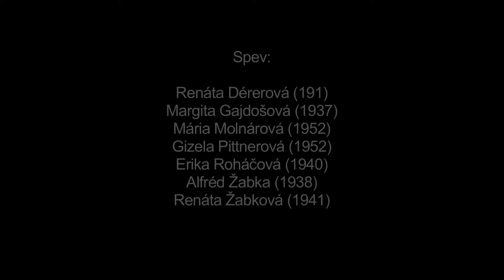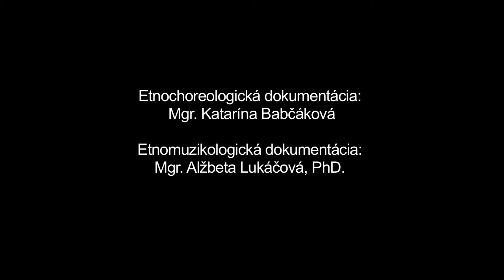Rozenštok, Turček, Múzeum SNP v Banskej Bystrici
Názov: Turček
Inštitúcia: Múzeum SNP
Lokalita pôvodu: Rozenštok

Ďalšie informácie - tanec: Z repertoáru FSk Turček rekonštruované podľa staršej generácie skupiny pod vedením Otílie Pittnerovej, avšak staršiu generáciu FSk tance naučila Helena Pittnerová (nar. 1930), ktorá materiál čerpala pri štúdiu v miestnej nemeckej škole. Folklorizované spoločenské tance figurálneho typu v ustálenom slede a choreograficky upravenej podobe a obsahujú formy, motívy a gestá charakteristické pre figurálne kontratance, Polonézu, Mazúrku, Valčík a ďalšie typy folklorizovaných spoločenských tancov s pevnou formou. Tie sa na našom území šírili od polovice 19.stor. najmä z nemeckého, rakúskeho, poľského a českého prostredia a vďaka jednoduchej forme sa stali súčasťou repertoáru meštianskeho, ale i vidieckeho obyvateľstva. Na zázname rekonštrukcia v interpretácii mladších členov skupiny (tance netvoria súčasť živého repertoáru - existovali v tejto podobe len krátko v prostredí folklorizmu a boli sekundárnym prostriedkom prezentácie národnostného povedomia nemeckej menšiny, ktorá banské územie osídlila ešte v etapách švábskej kolonizácie v stredoveku). Úvodný príchod je náznakom formy Polonézy a v tanečnej suite nasledujú Mazúrka a Valčík. Tanečná suita sa v tradičných príležitostiach tancovala s vokálnym sprievodom (a capella) v prestávkach zábavy. Vzhľadom k autorskému vstupu a synkretickému charakteru je obtiažne tanec jednoznačne klasifikovať.